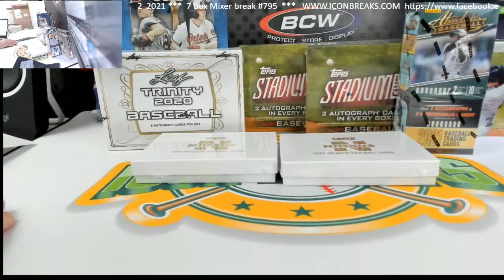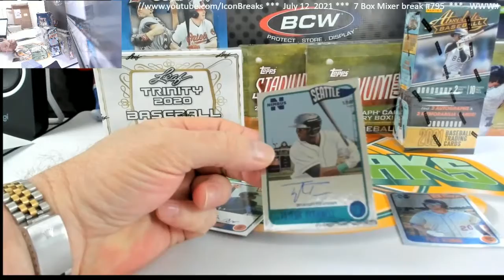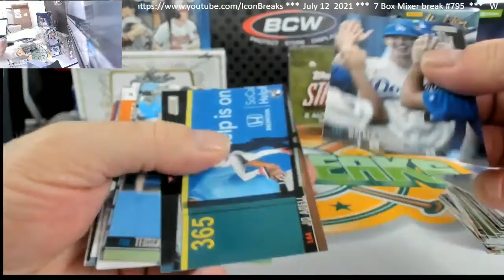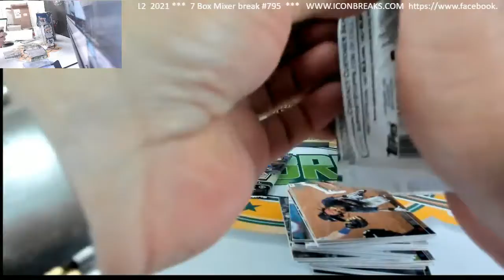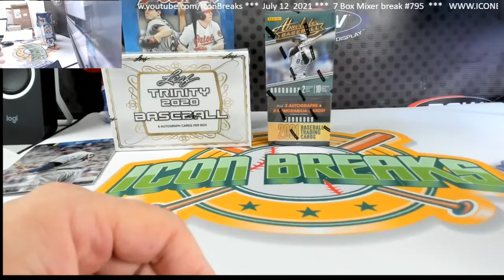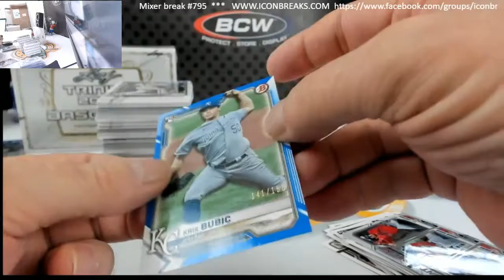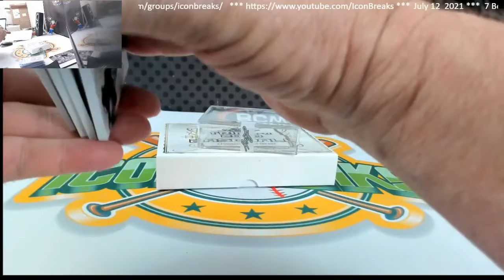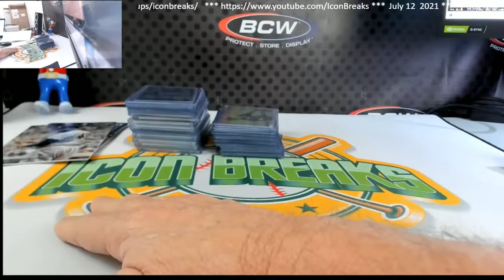7 Box Mixer Break # 795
7 Box Mixer Break # 795